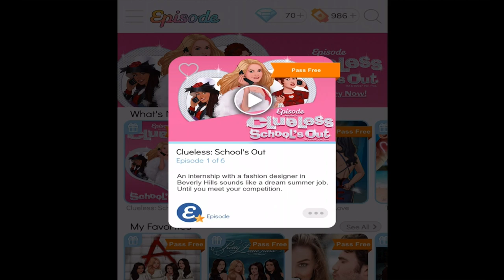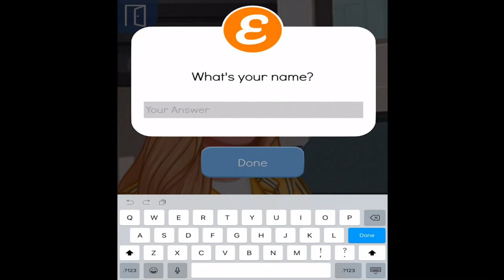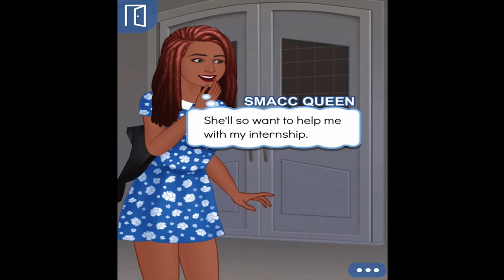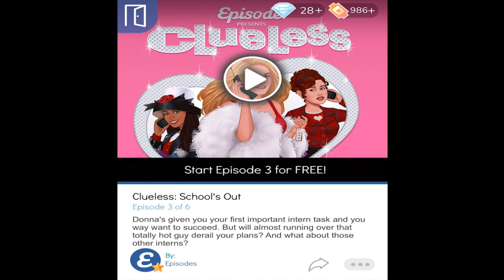CLUELESS game - AS IF, CHER! #1 (Episode Choose a Story App - Gem Choices)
CLUELESS EPISODE APP GAME PLAYLIST COMING SOON!

Episode has provided me with tickets for the app as I've covered their games so much. :)